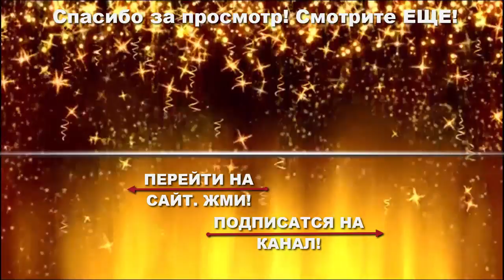ИСЦЕЛЕНИЕ БОЛЕЗНЕЙ ЭЗОТЕРИКА ДУЙКО БЛАГОВОНИЯ @Duiko ​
ИСЦЕЛЕНИЕ БОЛЕЗНЕЙ ЭЗОТЕРИКА ДУЙКО
Тайм :
0:00 ИСЦЕЛЕНИЕ СЕБЯ
0:11 Исцеление с чашечкой
1:09 Сандал и исцеление
1:15 какие аромоблаговония использовать

❤️ А вы бы хотели позаниматься вместе со мной?
Специально для вас я создал занятия которые называются Сангая .
Переходите в каталог таких занятий, где мы вместе будем достигать поставленных вами целей и задач !

Или
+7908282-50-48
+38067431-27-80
ИСЦЕЛЕНИЕ БОЛЕЗНЕЙ ЭЗОТЕРИКА ДУЙКО БЛАГОВОНИЯ @DuikoAndrii